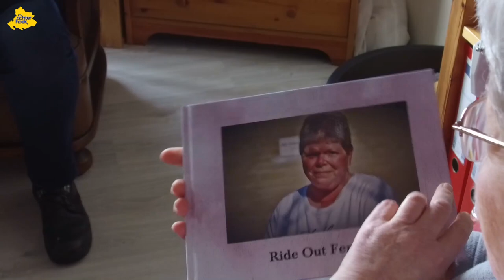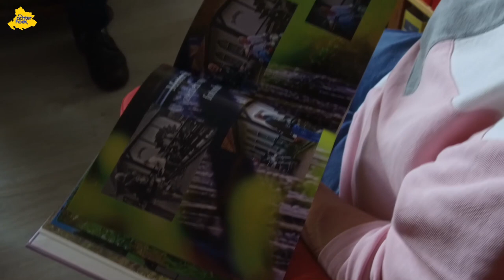Fenneke Doddema krijgt fotoboek van Bikers4all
Zondag 1 december kreeg Fenneke Doddema het laatste fotoalbum van 2019 van Bikers4all.

Tijdens de Ride Out van 5 oktober bood stichting Bikers4all een fotoshoot aan van Fenneke die met een tourrit achterop een trike door de omgeving van Winterswijk ging.

Waarom een foto album? Wij schenken deze personen een fotoboek met foto’s van deze dag. Een blijvende en tastbare herinnering. Een boek dat je kunt meenemen waar je ook heen gaat. Ook Zondag 1 december kregen we weer te horen dat hij mee gaat waar zij ook heen gaat. Om mensen te laten zien dat haar droom is uitgekomen. Maar ook om er, tijdens de behandelingen, even weer die kracht uit te putten. Nee, niet digitaal maar tastbaar boek. Aldus Grizzly Angel van Bikers4all te Neede

Deze dag werd mogelijk gemaakt door

De winterswijkse uitdaging

Bikers4all

De speelgoedbank Achterhoek

en het beeld werd verzorgd door Rtv Achterhoek